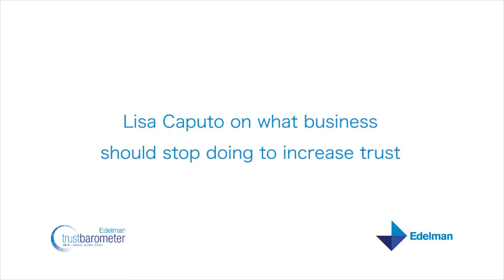Lisa Caputo's business recomendations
Lisa Caputo, EVP Global Marketing and Corporate Affairs for Travelers, joined Richard Edelman as a panelist at the 2012 Edelman Trust Barometer breakfast in New York. In this video, she tells us what business should and should not do to gain trust.